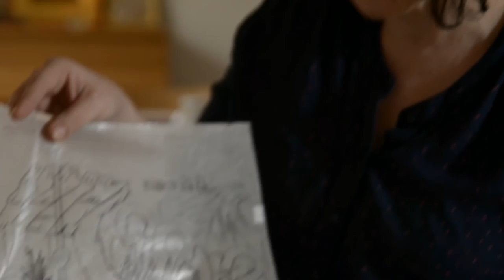UVOD A KRESBA